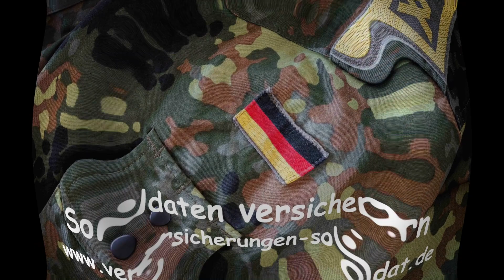Versicherungen für Soldaten der Bundeswehr - Krankenversicherung Anwartschaft und Pflegeversicherung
kann sich der Zeitsoldat und Berufssoldat optimal absichern. Mit der Krankenversicherung (Anwartschaftsversicherung) und Pflegeversicherung, der speziellen Soldaten Dienstunfähigkeitsversicherung, einer Diensthaftpflichtversicherung, Unfallversicherung und speziell für den Auslandseinsatz mit der Auslandseinsatz-Police. Aber auch alle anderen Versicherungen für die Vorsorge bekommen Sie hier. Von einer Rechtsschutzversicherung, Rentenversicherung, Kfz-Versicherung, Hausratversicherung usw. alles aus einer Hand.

Sie sind Soldat auf Zeit oder Berufssoldat
bei der Bundeswehr am Standort Pfreimd oder ? Sie benötigen als Soldat in Pfreimd speziellen Versicherungsschutz oder benötigen die Pflegepflichtversicherung mit einer Anwartschaft auf eine Restkostenversicherung, eine Dienstunfähigkeitsversicherung, Unfallversicherung oder Auslandseinsatzpolice? Wir beraten Sie gerne und kompetent.